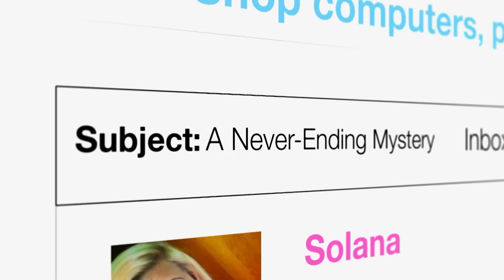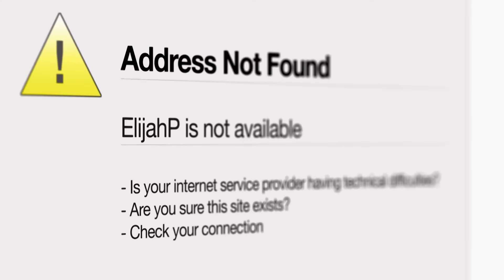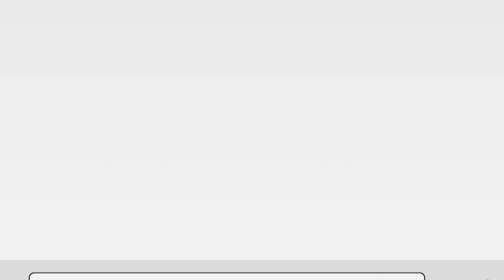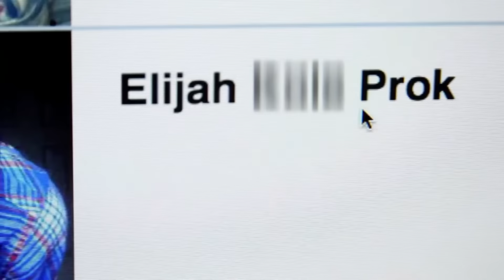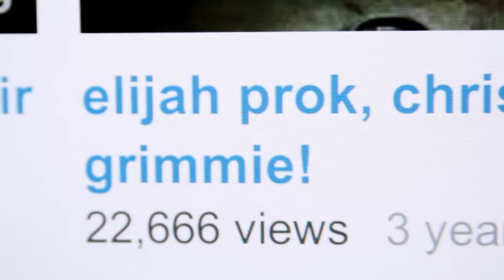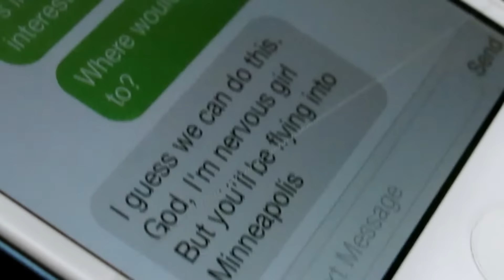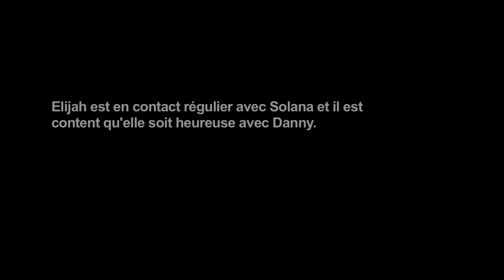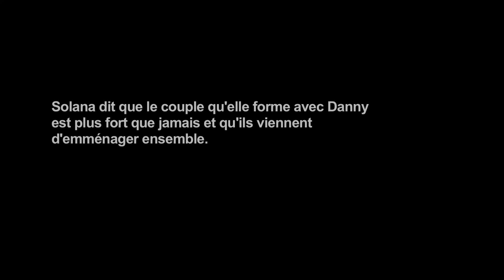Elle l'aime depuis ses 14 ans | Catfish | Episode complet | S3E07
Dans cet épisode de Catfish, Nev et Max enquêtent sur Elijah suite à la demande de Solana. Un homme qui refuse de se dévoiler alors qu'elle l'aime depuis ses 14 ans !